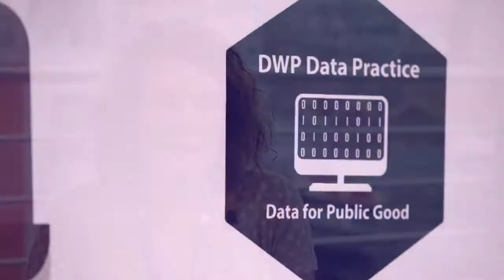DWP Digital's Data Community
Members of DWP Digital's Data community of practice talk about the importance of data in DWP and the work they're doing to provide better services for citizens.